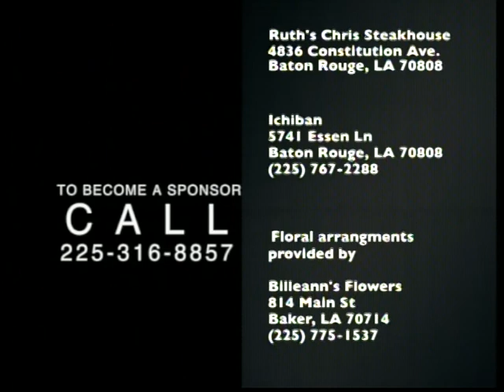ABL Episode 21